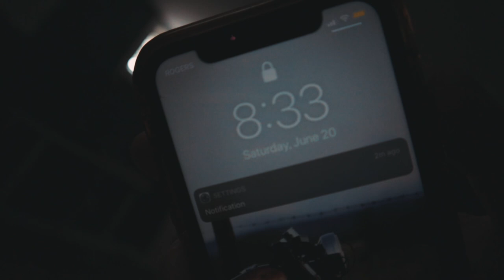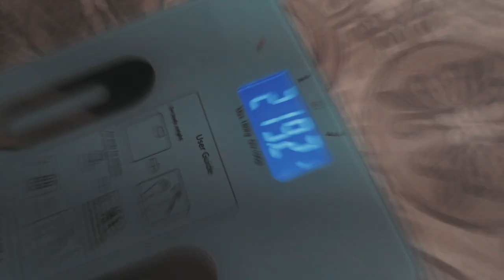The Best Worst Day Of My Life Story Time